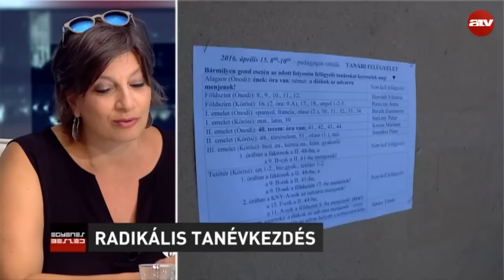Egyenes Beszéd - Törley Katalin és Pukli István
Nyáron igyekeztek definiálni magukat, illetve egész nyáron érkeztek hozzájuk panaszok, amelyeket próbálnak nyilvánosságra hozni, mondta Törley Katalin az ATV Egyenes Beszéd című műsorában.